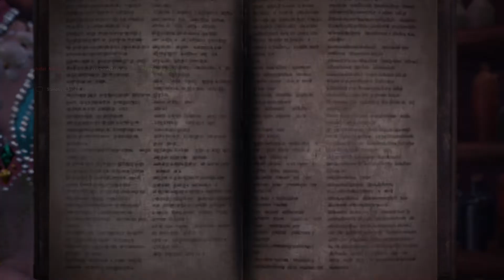Monster Hunter World: Iceborne cari fuel sat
Farewell Zino sama 😭😭😭